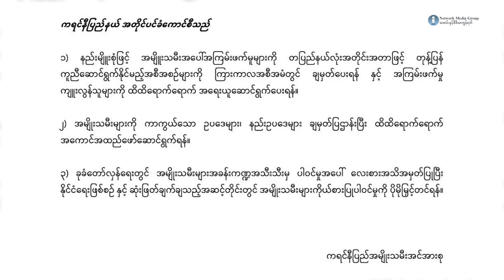အမျိုးသမီးများအား အကာအကွယ်ပေးသည့် ဥပဒေ၊ နည်းဥပဒေ၊ ယန္တယားများ ပြဌာန်းရန် တောင်းဆို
အမျိုးသမီးတွေနဲ့ကလေးသူငယ်တွေအပေါ် အကြမ်းဖက်မှုတွေ ဖြစ်ပေါ်လာရင် တုန့်ပြန်ဆောင်ရွက်ပေးနိုင်တဲ့ ယန္တရားတွေ၊ ဥပဒေ၊ နည်းဥပဒေတွေကို အမြန်ဆုံး ပြဋ္ဌာန်းပေးဖို့ ကရင်နီပြည် အမျိုးသမီး အင်အားစုက တောင်းဆိုလိုက်ပါတယ်။ အပြည်ပြည်ဆိုင်ရာ အမျိုးသမီးများနေ့နဲ့တိုက်ဆိုင်ပြီး ဘာကြောင့် ဒီလိုတောင်းဆိုရတာလဲ။